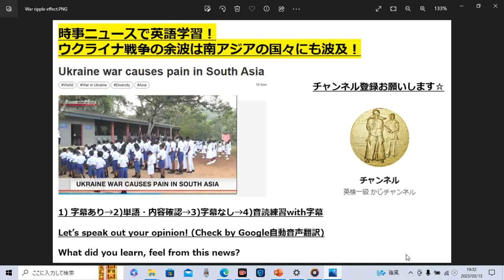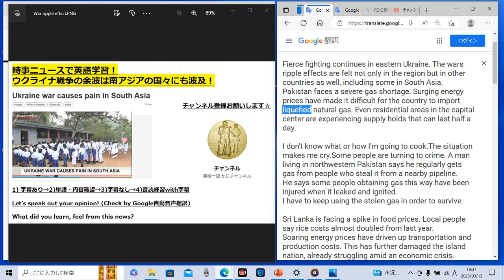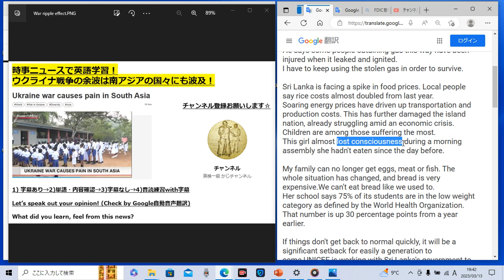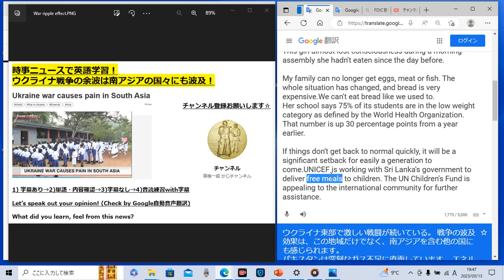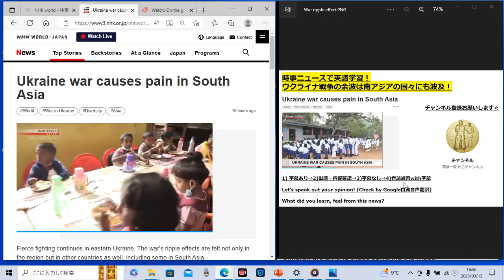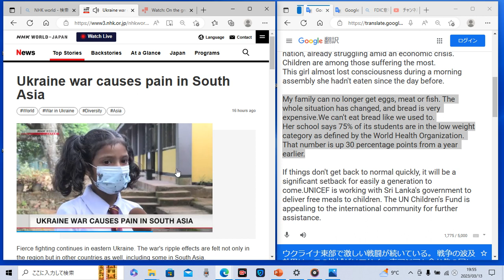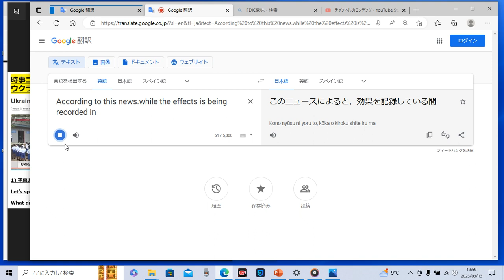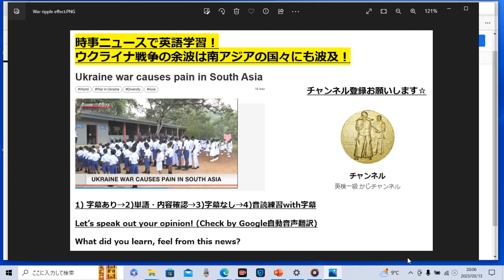時事ニュースで英語学習781☆ウクライナ戦争の影響は遠く離れたアジアの途上国にも大きな悪影響を与えている！